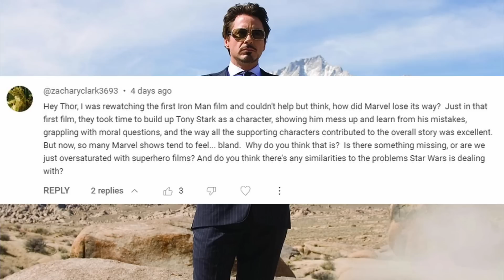Is the Age of Superhero films ending? | How did Marvel lose its way?